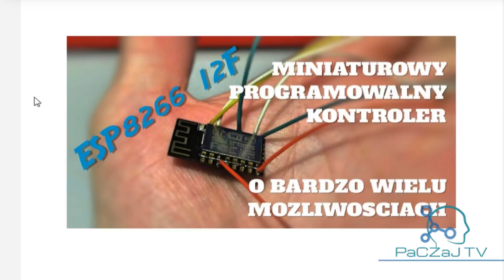Jak zrobić ruter WIFI za około 10 zł? Czyli możliwości modułu ESP8266 12F